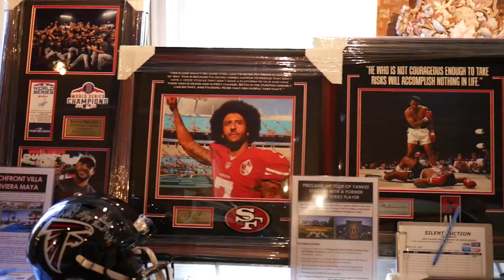Highlights - 2019 Most Valuable Philanthropist Super Bowl Awards Brunch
Highlights from Champions for Philanthropy's first annual Most Valuable Philanthropist Super Bowl Awards Brunch held in Atlanta, GA. The inaugural event honored Josh Norman (Washington Redskins), Takeo Spikes (retired NFL legend), Darius Philon (Los Angeles Chargers) and Community Champion Rob Vaka (SignaturePro). The event was hosted by NFL veteran Brandon Boykin.